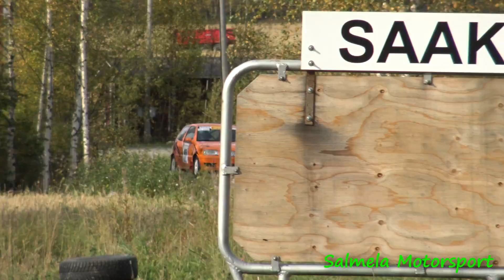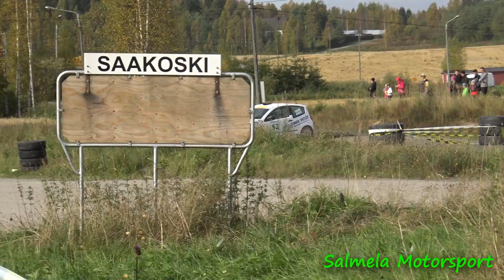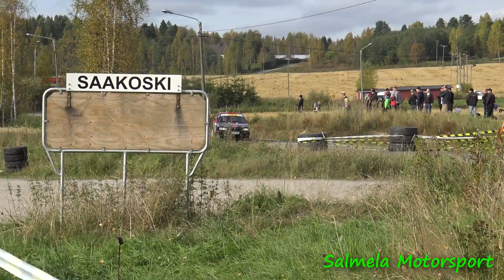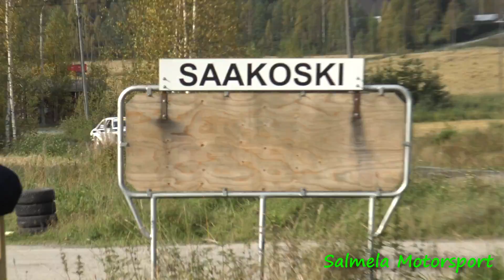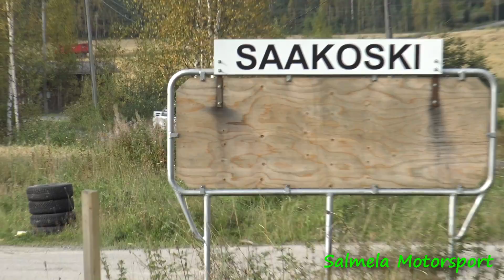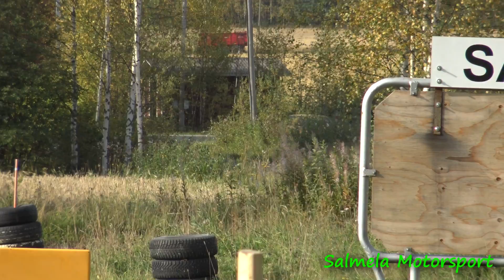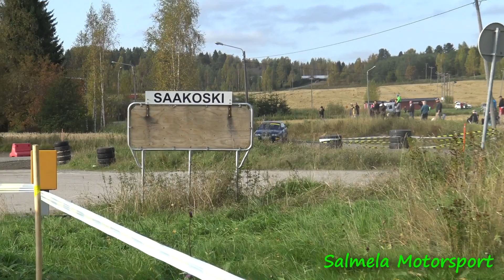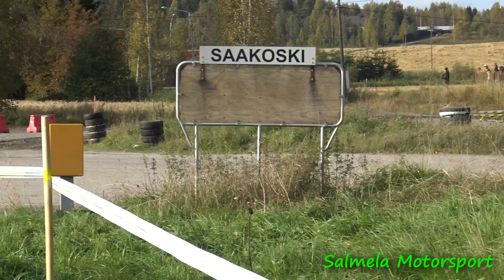Riihivuori-Ralli 23.9.2017 EK1 (Incl. mistakes)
EK1 Leustu alikulkutunnelin ja maalipään tapahtumia